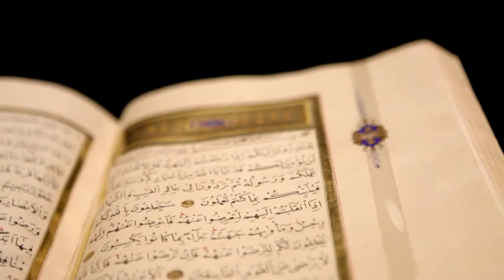Bahrain National Museum New Exhibit 2014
Five Hundred Years of Islamic Calligraphy, masterpieces from the Sakip Sabanci Museum. Now available to view at Bahrain National Museum.

Video by Jeo Productions